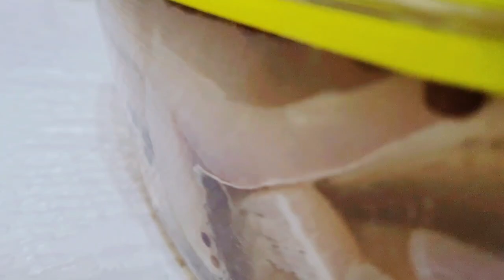Pește marinat ,,Tostolob,,Hering,, Селёдка из Тостолоб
Pentru Marinada:
Apa 1,2l
zahăr 200g
sare 200g
oțet 9% 200g
piper negru aromat  2 lingurițe
piper negru boabe 2 lingurițe
frunze de dafin 4buc.
Pește 2kg (la mine este Tostolob  voi puneți de care aveți)
Pentru a doua Marinada avem nevoie de:
Ceapă 600-700g
Muștar granulat 100g
Ulei
Lămâie 2buc.
piper negru măcinat
Для маринада:
 Вода 1,2л
 сахар 200г
 соль 200г
 уксус 200г
душистый  перец 2 ч. л.
 черный перец горошком 2 ч. л.
 Рыба 2кг (у меня это Тостолоб, ставьте какой у вас есть)
 Для второго маринада нам понадобится:
 Лук репчатый 600-700г
 Гранулированная горчица 100г
 Масло
 Лимон 2 шт.
 молотый черный перец